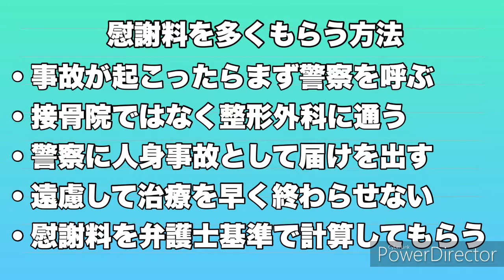事故で10万円得する慰謝料請求のやり方